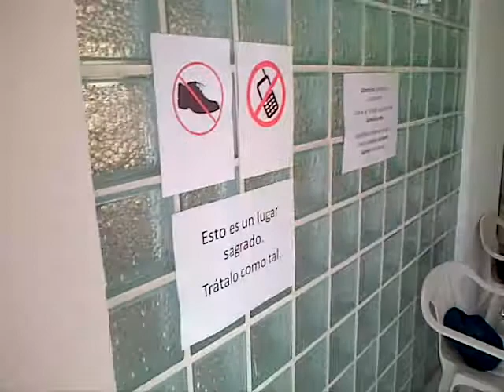Dharma Temple - inside view (24 May 2013)